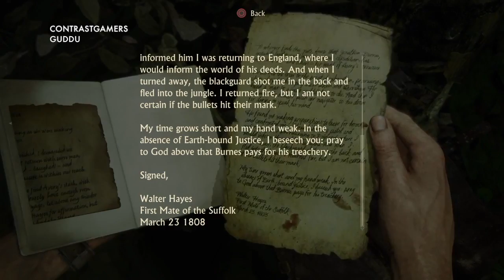THE GODZILLA ISLAND // Uncharted 4 - Part 6, Ch.13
Stuck on the mysterious island, meet up with Guddu in the jungles of this forsaken place and come find out what lurks inside this dense environment!